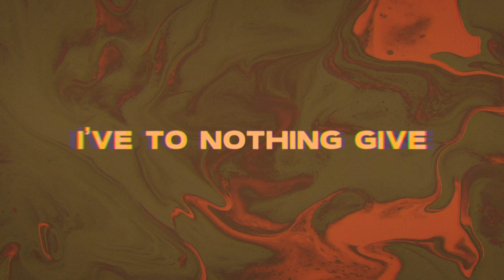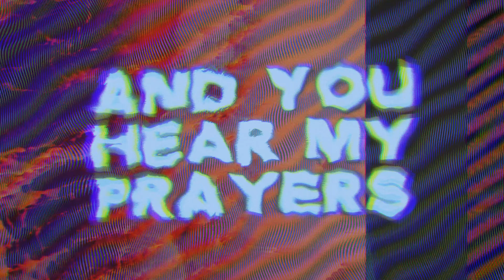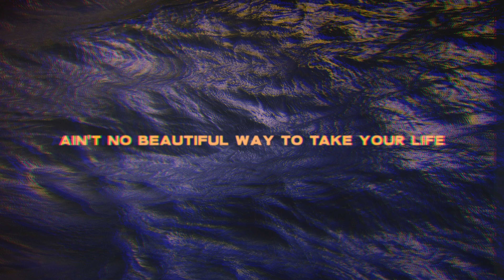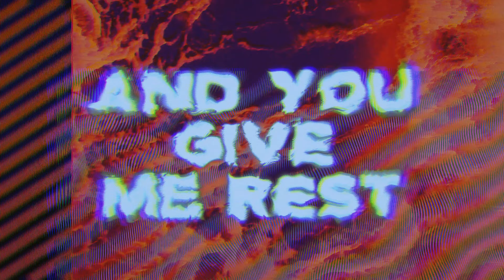Amongst Wolves - "Voices" (Lyric Video) 4K | UK Christian Rock [2021]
"Amongst Wolves" : Pop Rock / Alternative Rock / Pop Punk
► Support the Artist:
► Need Help?
IN CANADA
Send a text to 45645 (Available 4pm-Midnight Eastern)

IN UNITED STATES
Nation Suicide Prevention Lifeline: 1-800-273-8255
If you or someone you know is contemplating suicide, call the above number!

YOU ARE LOVED, THERE IS HOPE!
► From The Band:
we love this song, it's not only an absolute jam but it's also about a super serious issue. this is an anti-suicide track that went alongside our choosetolive campaign. if you want to find out anymore about this stuff then watch our last upload - or head to any of our social media. also, if you are looking for someone to talk to or for some help regarding your own mental health then check out these links!

NHS - full list of mental health charities in the UK
Samaritans - confidential support for people experiencing feelings of distress or despair.
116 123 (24 hour helpline)
Papyrus - young person's suicide prevention society phone: HOPElineUK 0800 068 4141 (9am to midnight, every day of the year)
or check out any of these suicide crisis lines worldwide: List of suicide crisis lines